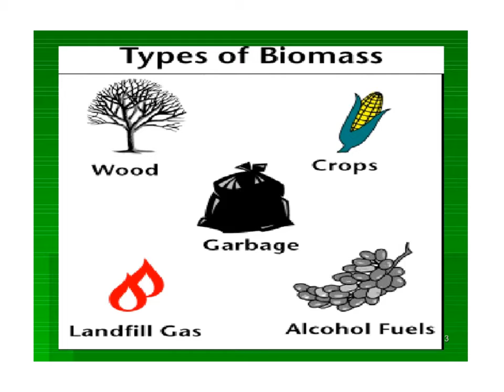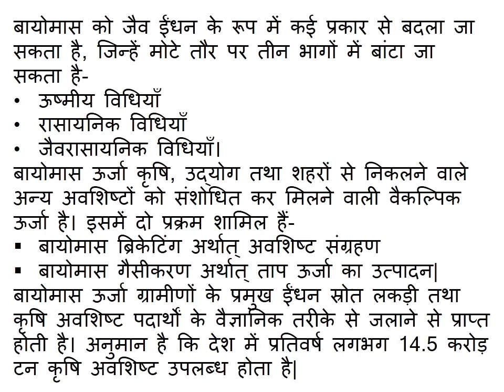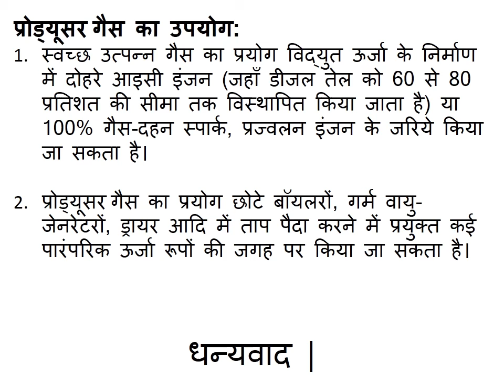BC/CD 202 Bio-mass Energy by Vijay Tak, Lecturer, GWPC Ajmer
Syllabus Ref.9.2